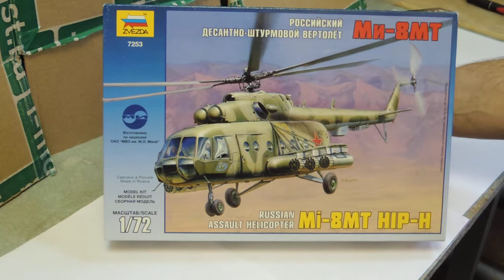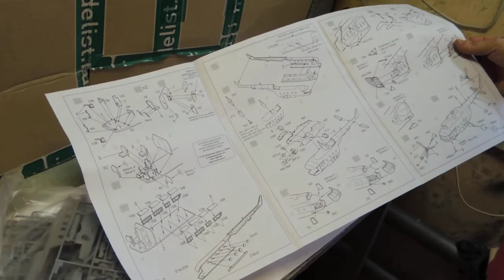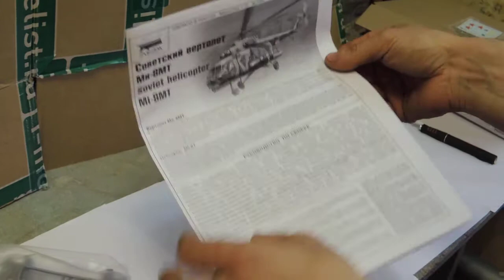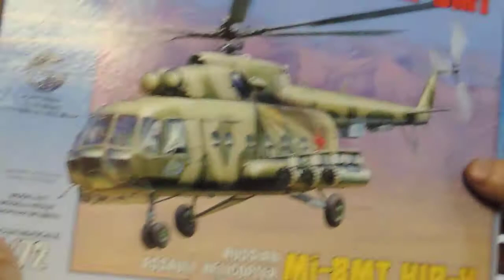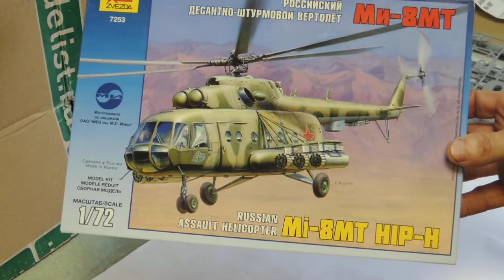7253 _Звезда_Ми-8МТ_1/72 (Вертолет)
Обзор модели вертолета от Звезды  7253 Ми-8МТ 1/72